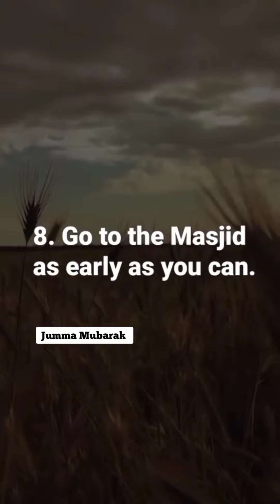🌙 Ramzan Ka 3 Jumma Mubarak|❤ Ramzan Mubarak Whatsapp Status|Jumma Shayari Status|jumma Mubarak 2022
🌙 Ramzan Ka 3 Jumma Mubarak | ❤ Ramzan Mubarak Whatsapp Status | Jumma Shayari Status | the Cooking Crush

Title : Ramzan Ka 3 Jumma Mubarak Spacial Whatsapp Shayari Status 2021

Ramzan Shayari Status
Ramzan Whatsapp Status
Ramzan Status
Spacial Ramzan Shayari Status

Shabe Barat Mubarak Status
Shabe Barat Whatsapp Status
Shabe Barat Shayari Status